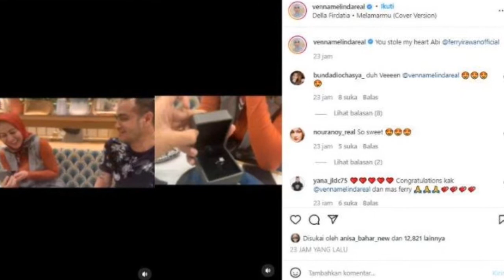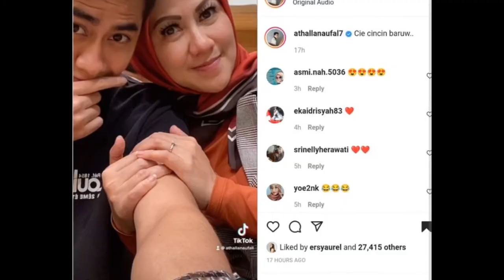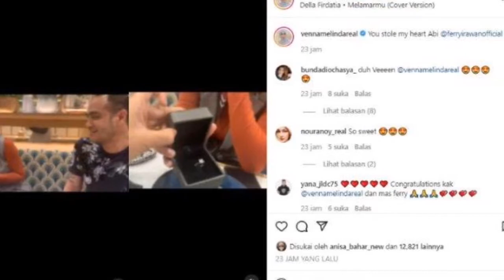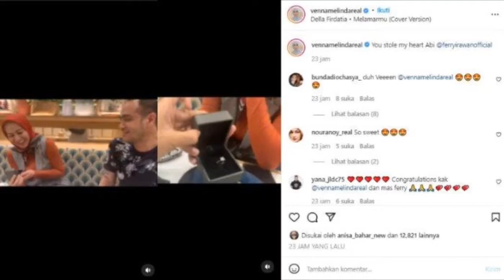KADO VENA DARI FERY BIKING MELONGO. KEROMANTISAN BAK ABG